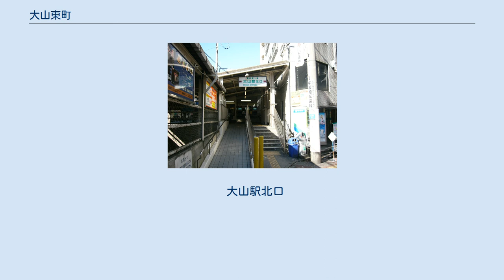大山東町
日本 」 東京都 」 板橋区 」 大山東町 大山東町（おおやまひがしちょう）は、東京都板橋区の町名。
丁目の設定がない単独町名である。
全域で住居表示が実施されている。
 板橋区南東部に位置する。
北で氷川町および栄町、東で板橋、南で大山金井町、西で大山町と隣接する。
町域の東辺を東京都道317号環状六号線（山手通り）および首都高速5号池袋線が南北に、中央部を旧川越街道（遊座大山商店街）が東西に、南辺を東武東上線の鉄道路線が東西に通じている。
町域内は板橋税務署、保健所などの官公署が立地するほか、遊座大山商店街を中心とした商業地域、および住宅地となっている。
 住宅地の地価は、2015年（平成27年）1月1日の公示地価によれば、大山東町10-2の地点で45万4000円/m2となっている。
 当該エリアは1871年（明治4年）11月14日に浦和県（現埼玉県）から東京府に編入された。
1889年には板橋町の一部分となり、1932年（昭和7年）からは板橋区の一部となった。
1960年4月1日に大山東町が成立した。
住居表示実施は1971年。
 2017年（平成29年）12月1日現在の世帯数と人口は以下の通りである。
 大山駅北口